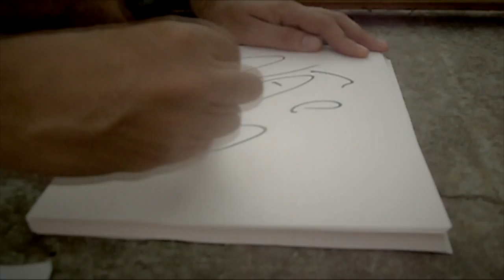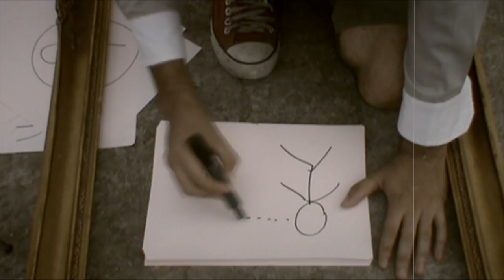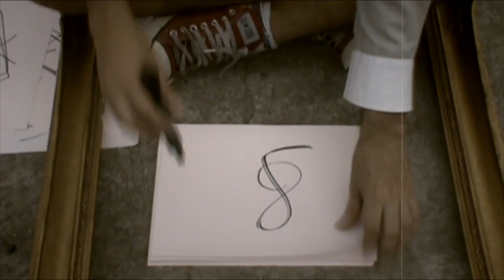Letto - Um final (Clipe oficial)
Vídeo oficial  Letto -- Um final

captação e edição: João Freitas

Ficha Técnica:
Letto: Vozes e Guitarra
João Freitas: Guitarras e contrabaixo
André Freitas: Bateria

Single do EP "Daquelas que não canto mais" 2012
Direção e produção: Letto e João Freitas